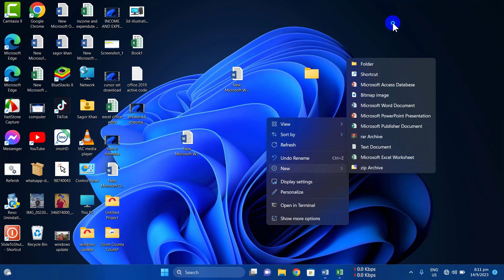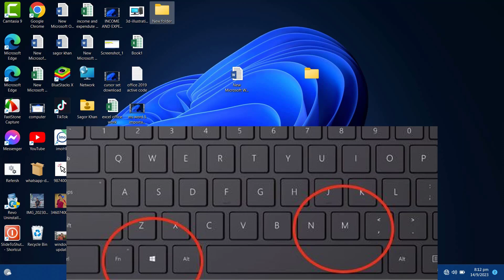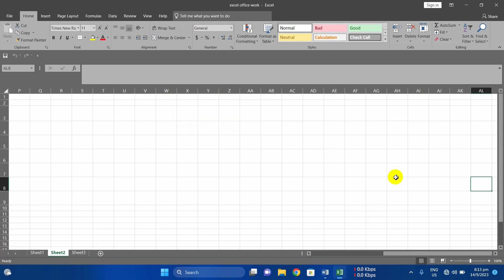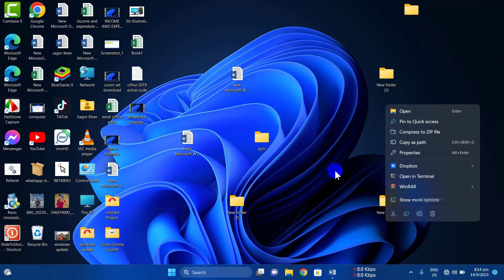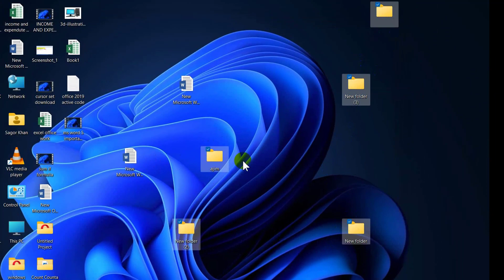কম্পিউটারের দারুন পাঁচটি টিপস এন্ড ট্রিক্স‌ 😱😱অনেক মানুষের অজানা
Assalamu Alaikum friends hope you all are well welcome to a new video today I have seen five computer expert level tips and tricks that will be useful for everyone if you like the video
 I am a computer training trainer
 I will upload all kinds of computer and android phone videos on my youtube channel